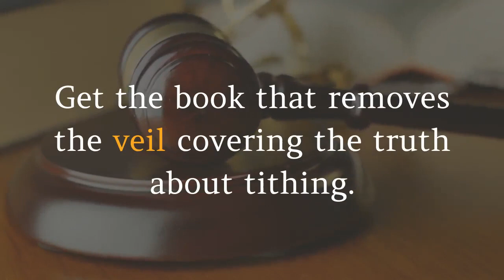Tithing is not a new testament doctrine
This Book reveals the truth about tithing. Why it is not necessary today.
Read this book with an open mind.